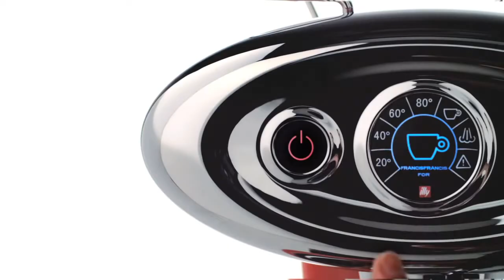ILLY CAPPUCCINO ايلي كابتشينو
Myth: cappuccino’s silky magic is beyond the grasp of home baristas.  It’s just too delicate of a dance, best left to the cafe.

Truth: great cappuccino is a delight available to discerning coffee lovers, right in their own kitchens.  It takes some practice with water, steam and foam, along with the right equipment on your countertop.  You’ll want an espresso machine with a built-in steaming wand. And of course, illy coffee on hand as your foundation.

A cappuccino is an approximately 150 ml (5 oz) beverage, with 25 ml of espresso coffee and 85ml of fresh milk The foaming action creates the additional volume.
For a cappuccino at its best:
Pour cold milk into a metal steaming pitcher, about a third full
Release steam from the steaming wand for two seconds to eliminate any residual water
Dip the tip of the steaming wand into milk and start the jet. As the foam rises and the volume of milk increases, lower the pitcher, always keeping the tip submerged and tilted to create a vortex. Do not mix unnecessarily (i.e. let the natural circulating action do the work)
Continue steaming until the milk reaches 65 degrees (check via probe-style kitchen thermometer) and its volume doubles
Tap the base of the pitcher firmly on the countertop to compress the foam
Prepare an espresso in a large cup (ideally, a cappuccino cup)
Pour the foamed milk directly into the cup, first aiming for the center, then continuing in a circular motion out toward the rim
Operate the steam one more time to eliminate any remaining milk residue

الأسطورة: سحر الكابتشينو الحريري يفوق متناول صانعي القهوة في المنزل. إنها رقصة حساسة للغاية ، من الأفضل تركها للمقهى.

الحقيقة: الكابتشينو الرائع هو متعة متاحة لمحبي القهوة المميزين ، في مطابخهم الخاصة. يتطلب الأمر بعض التمرين باستخدام الماء والبخار والرغوة ، جنبًا إلى جنب مع المعدات المناسبة على سطح العمل الخاص بك. ستحتاج إلى آلة إسبرسو مع عصا بخار مدمجة. وبالطبع قهوة إيلي في متناول اليد كأساس لك.

الكابتشينو عبارة عن مشروب بحجم 150 مل (5 أونصات) تقريبًا ، مع 25 مل من قهوة الإسبريسو و 85 مل من الحليب الطازج.
لتحضير الكابتشينو في أفضل حالاته:
صب الحليب البارد في إبريق بخار معدني ، ويمتلئ ثلثه تقريبًا
حرر البخار من عصا التبخير لمدة ثانيتين للتخلص من أي مياه متبقية
اغمس طرف عصا البخار في الحليب وابدأ النفث. مع ارتفاع الرغوة وزيادة حجم الحليب ، قم بخفض الإبريق ، وحافظ دائمًا على غمر رأسه وإمالته لتكوين دوامة. لا تخلط دون داع (على سبيل المثال ، دع عمل التدوير الطبيعي يقوم بالعمل)
استمر في التبخير حتى يصل الحليب إلى 65 درجة (تحقق من خلال مقياس حرارة المطبخ على غرار المسبار) ويتضاعف حجمه
اضغط على قاعدة الإبريق بقوة على سطح العمل لضغط الرغوة
قم بإعداد إسبرسو في كوب كبير (من الناحية المثالية ، كوب كابتشينو)
صب الحليب الرغوي مباشرة في الكوب ، موجهًا أولاً نحو المنتصف ، ثم استمر في حركة دائرية للخارج باتجاه الحافة
قم بتشغيل البخار مرة أخرى للتخلص من أي بقايا حليب متبقية

To Get All Update About Coffee ليصلك كل جديد عن القهوة
Lavazza Coffee # illy Coffee # Nespresso Coffee # Nescafe  بن قهوة لافازا # بن قهوة ايلى # بن قهوة نسبريسو # نسكافيه # بن قهوة لافاتزا #

Life Begins After Coffee تبدأ الحياة بعد فنجان القهوة